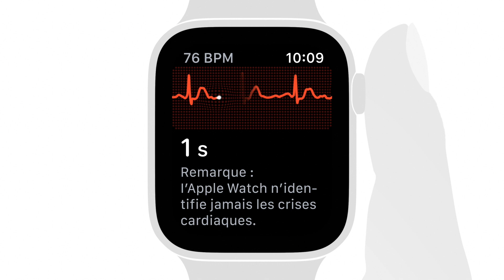Apple Watch Series 4 — Comment faire un ECG — Apple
Avec l’app ECG sur l’Apple Watch Series 4, vous pouvez effectuer un électrocardiogramme depuis votre poignet.